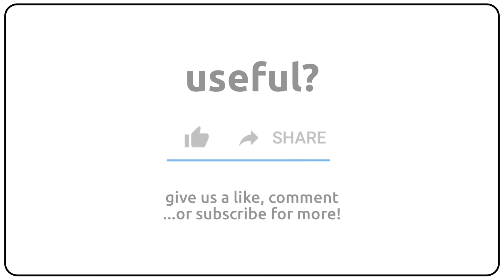How to pronounce anthracnosis in english?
How to pronunce anthracnosis in english
How to pronunce anthracnosis in american accent 🇺🇸?
How to pronunce anthracnosis in british accent 🇬🇧?
How to pronunce anthracnosis in australian accent 🇦🇺?

Como se dice anthracnosis en ingles?
Como se pronuncia anthracnosis en ingles?